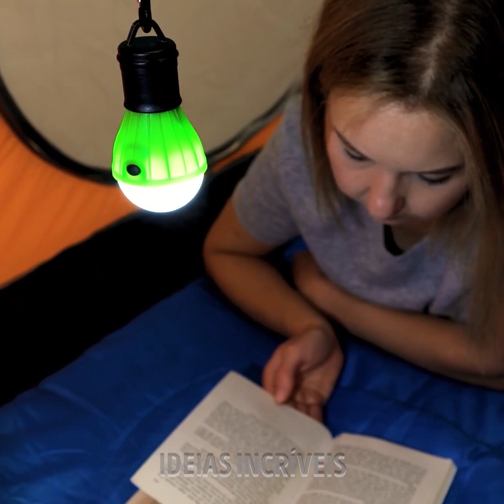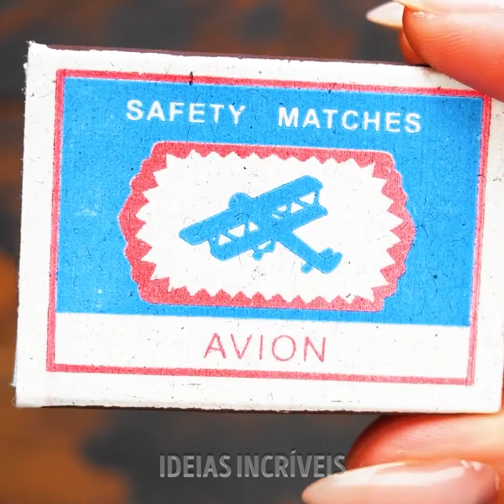GADGETS BRILHANTES Para Acampamento Que Vão Te Ajudar a Aproveitar Os Momentos De Descanso!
Inacreditáveis gadgets para acampamento que te farão aproveitar ainda mais os momentos em meio à natureza.

Vamos lá, garotas, vamos encarar a realidade. Todo mundo adora acampar e explorar a natureza. Mas nem é preciso dizer que alguns pequenos incômodos que acompanham o acampamento podem dificultar nossas vidas. Neste vídeo, queríamos compartilhar alguns truques e ideias brilhantes que tornarão sua vida 10 vezes mais fácil.
- Você não precisa comprar uma barraca enorme e depois lutar para montá-la no meio da floresta. Você pode pegar uma barraca dobrável que se desdobra com apenas um movimento.
- No café da manhã, você pode experimentar a panela para preparar ovos. Você simplesmente adiciona um ovo cru dentro e, em seguida, cozinha-o com um dispositivo movido à bateria.
- Outro grande hack é o nosso balde portátil. Ele se desdobra quando você precisa enchê-lo com água e depois se dobra novamente quando você deseja armazená-lo em sua bolsa ou sacola.

Minutagens:
0:27 – A barraca dobrável
1:33 – Uma máquina de café portátil
3:56 – Uma excelente multi ferramenta!
5:46 – Cabides infláveis
10:13 – Evite que as formigas cheguem à sua comida